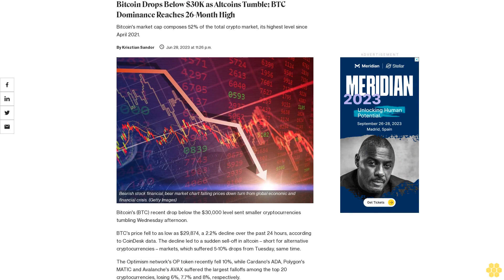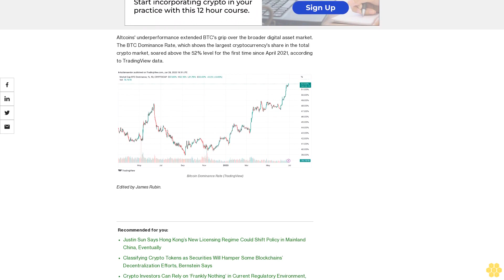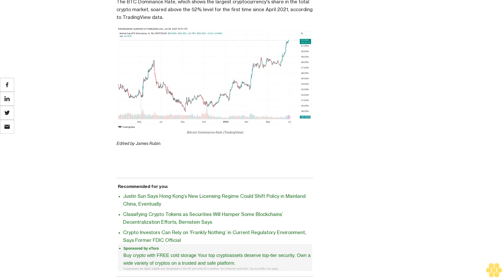Bitcoin Drops Below $30K as Altcoins Tumble; BTC Dominance Reaches 26-Month High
Bitcoin's market cap composes 52% of the total crypto market, its highest level since April 2021.

Bitcoin's (BTC) recent drop below the $30,000 level sent smaller cryptocurrencies tumbling Wednesday afternoon.

BTC's price fell to as low as $29,874, a 2.2% decline over the past 24 hours, according to CoinDesk data. The decline led to a sudden sell-off in altcoin – short for alternative cryptocurrencies – markets, which suffered 5-10% drops from Tuesday, same time.

The Optimism network's OP token recently fell 10%, while Cardano's ADA, Polygon's MATIC and Avalanche's AVAX suffered the largest falloffs among the top 20 cryptocurrencies, losing 6%, 7.7% and 8%, respectively.

Altcoins' underperformance extended BTC's grip over the broader digital asset market. The BTC Dominance Rate, which shows the largest cryptocurrency's share in the total crypto market, soared above the 52% level for the first time since April 2021, according to TradingView data.